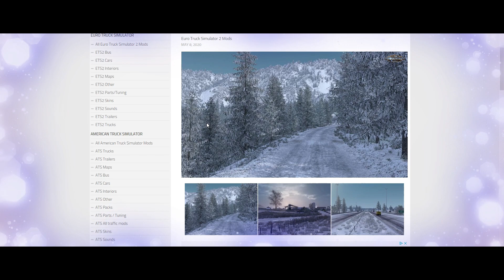ATS UPDATE 1.37 ESPAÑOL | Brutal realistic mod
Frosty Winter Weather Mod v2.8 ATS

Este mod simula el invierno.

Características clave
Clima y ambiente de invierno
Nieve / aguanieve en lugar de lluvia
Texturas de carreteras heladas
Horario de invierno y temperaturas
Clima nublado, brumoso y soleado al azar
Floración HDR reducida
* Complemento opcional de física disponible

* Complemento opcional de física: hace que las carreteras sean un poco más resbaladizas

Compatibilidad Última versión: 1.37

Realista Brutal Weather v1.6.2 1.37 ATS

Registro de cambios v1.6.2
* Totalmente compatible con 1.37.x
* Se corrigieron otros problemas
* Sonido del viento arreglado